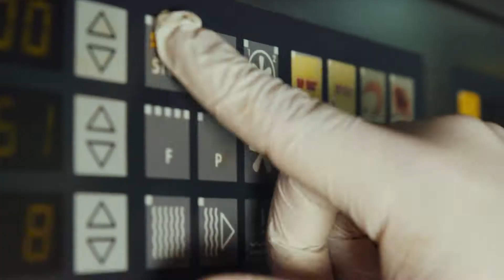Unser Ditsch-Shopsystem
Wir bieten Ihnen einen sicheren Weg in die Selbstständigkeit. Lernen Sie Ditsch kennen!